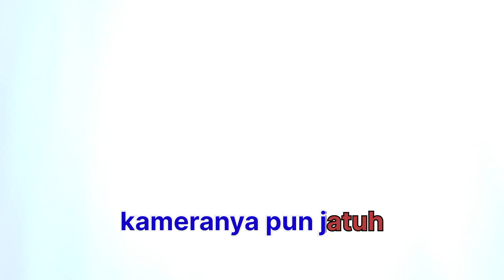wakmomot disuruh kerja malah goyang kuli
@wakmomot8013 goyangkuli,dangdutan,goyang,vlog,buruh,pekerja,karyawan,kuli panggul.